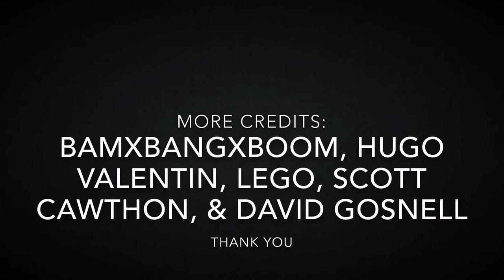The Locomotive Stories S1E7: Nights Of Terror Pt. 2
Many monsters roam around the island as they scare the engines at night, terror runs through the minds of engines. Find out what happens next in this video! Enjoy!

Hugo Valentin Jr. 2019